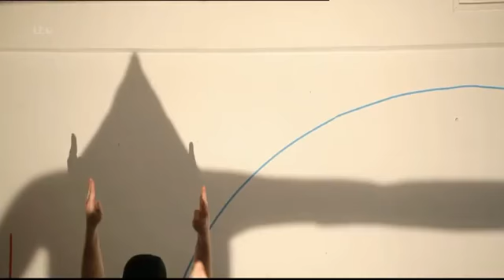Attraction Semi final Britain's Got Talent 2013 Hungarian shadow dance group